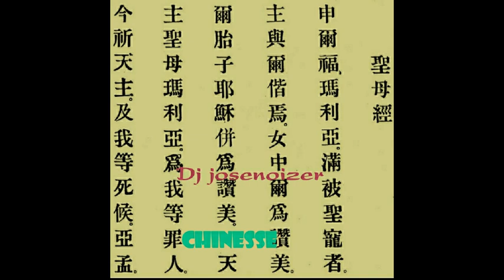Dj josenoizer chinesse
Dj josenoizer chinesse el tema numero 20 un poco chill